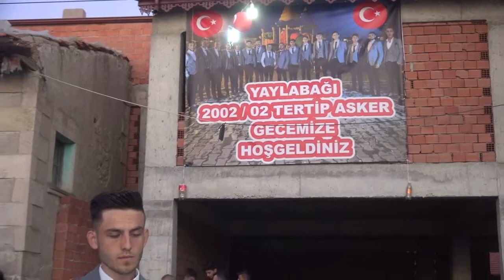YAYLABAĞI 02/02 ASKER EĞLENCESİ (ADF Official Video)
Düğünleri ve Eğlenceleri Videolar ve Klipler Halinde Paylaşıyoruz